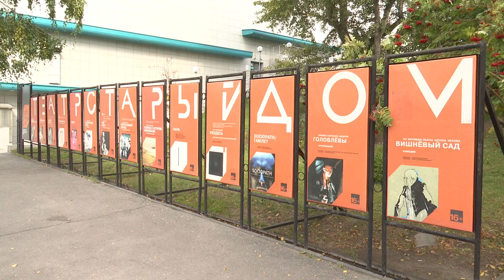Театр «Старый дом» ждёт от минкульта денег на реконструкцию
Все традиционные крупные культурные фестивали планируют сохранить в Новосибирской области в этом году. Восьмого марта филармония откроет Транссибирский музыкальный арт-фестиваль. Позже пройдут и Сибджазфест, и Рождественский фестиваль искусств.